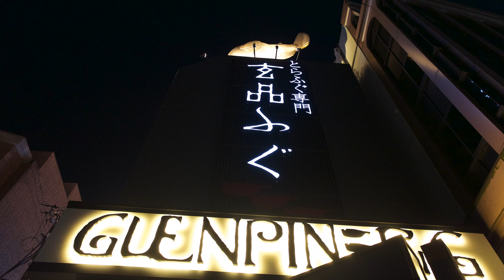玄品ふぐ虎河豚